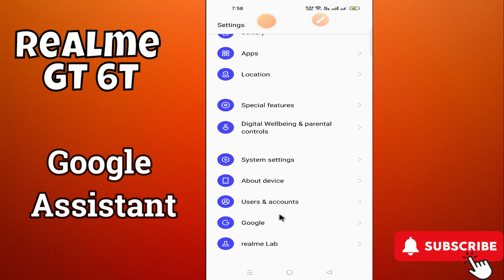Google Assistant Realme GT 6T || How to enable google assistant || How to use google assistant